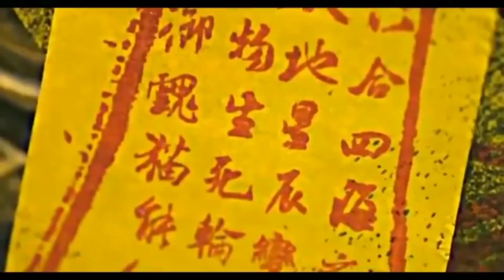New Korean Mix Hindi Song 💓 Korean drama💓 Korean Love Story 💓 Chinese Love Story song💓 kdrama Mv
koreanhindisong,kdramamv,pathansong,besharamsong,pathanmovie